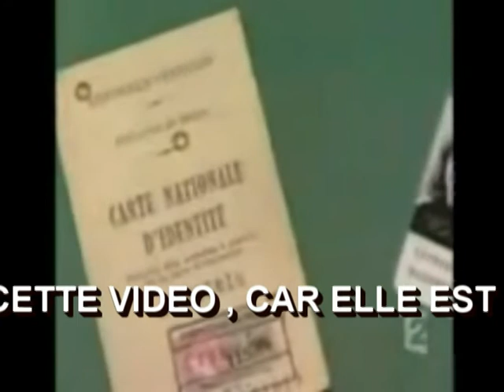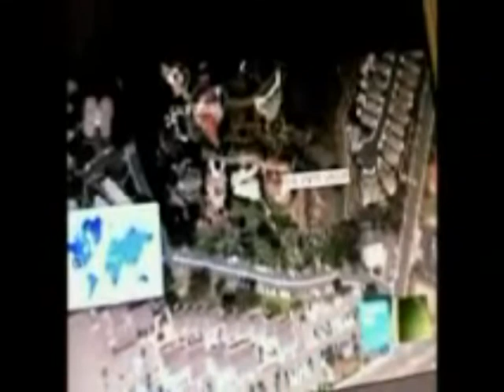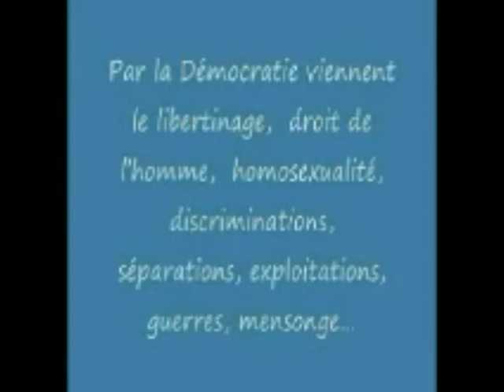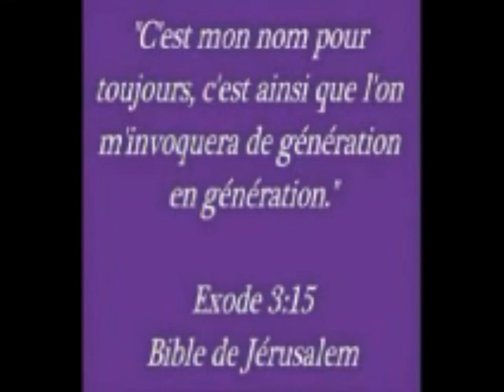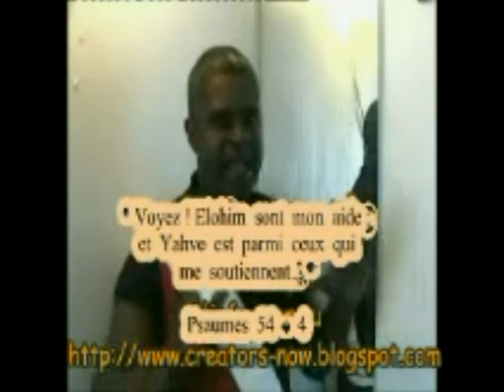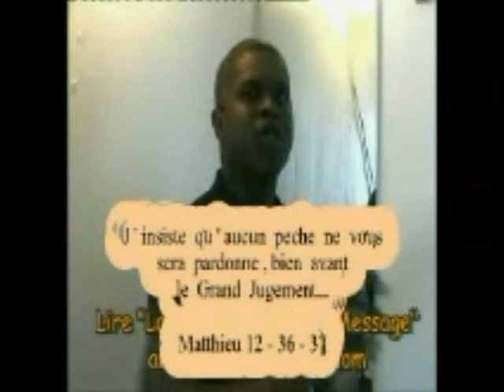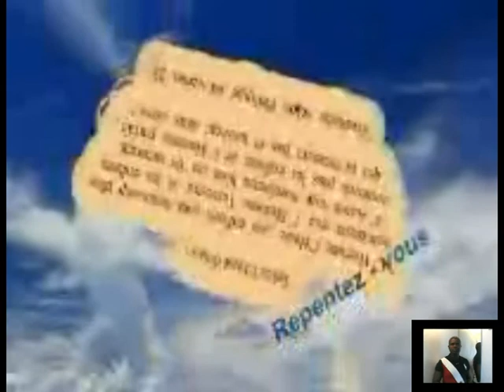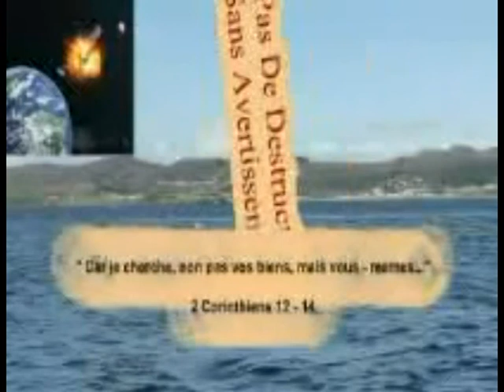PAS DE DESTRUCTION SANS AVERTISSEMENT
" C'est pourquoi dis-leur: Ainsi parle le Createur, l'Eternel: Il n'y aura plus de délai dans l'accomplissement de mes paroles; La parole que je prononcerai s'accomplira, Dit le Createur, l'Eternel ".
EZECHIEL 12 - 28